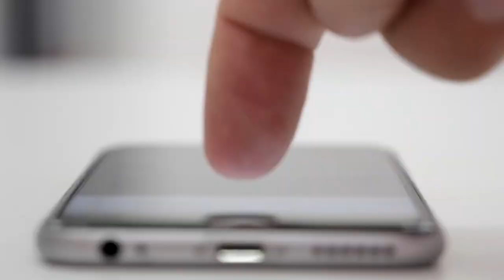Amber Marshall recent shocking update | Heartland News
Today, we are going to talk about Amber Marshall, the Canadian actress who has gained popularity not only in Canada but around the world. Amber Marshall is not just an actress, but also a horse enthusiast, and people are interested in everything about her, from her personal life to her lifestyle.

However, recently, there have been rumors circulating on social media and gossip sites about her divorce. We decided to do some research to get to the bottom of these rumors, and we found out that they are false. In fact, Amber Marshall is happy with her husband and recently enjoyed a vacation in Ontario. She even shared some cute pictures on social media with her husband.